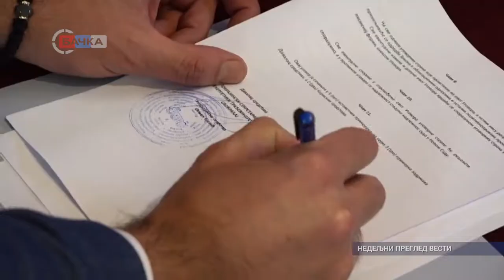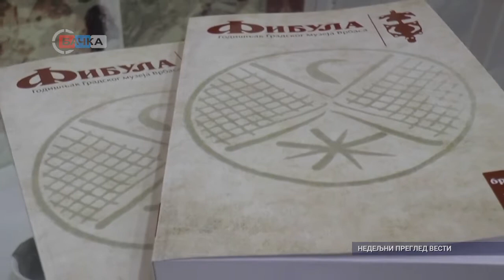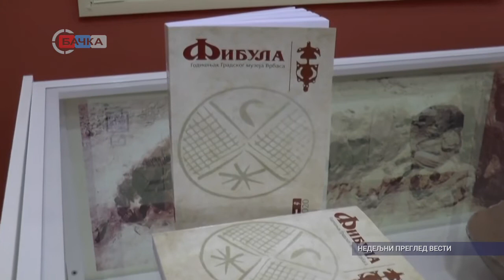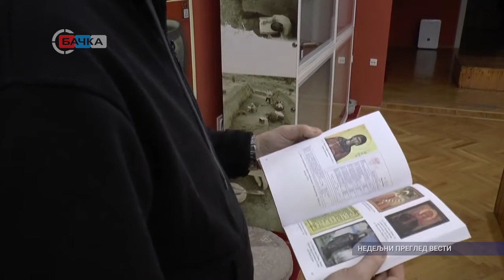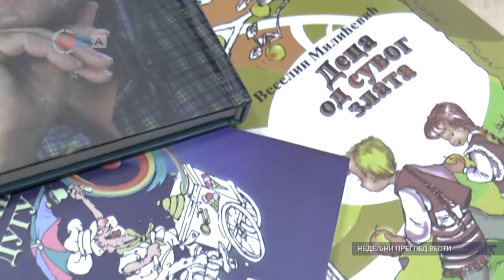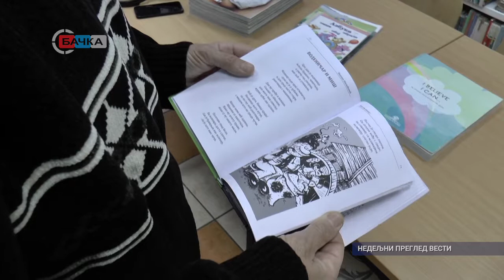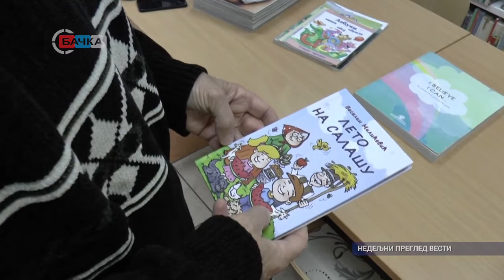Nedeljni pregled vesti 31 12 2020